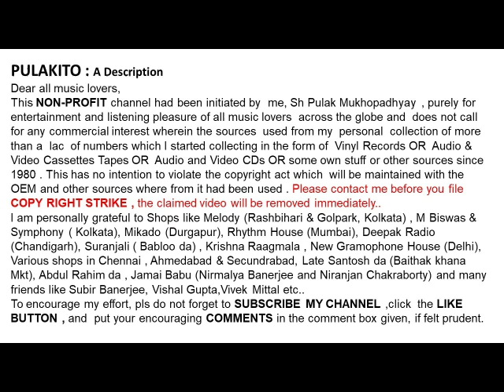মমতাজ & আশরাফ উদাস-ঢাকায় যাবি-MAMTAZ & ASHRAF UDASH - DHAKAAY JABI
ঢাকায় যাবি
মমতাজ & আশরাফ উদাস

MAMTAZ & ASHRAF UDASH
 DHAKAAY JABI

Help Please.